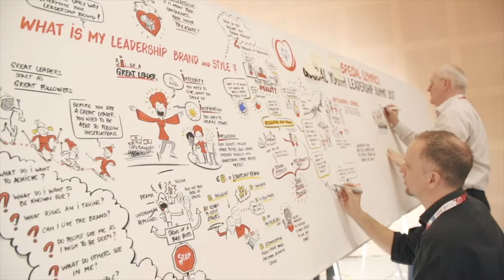SOWG - Explainer Animation